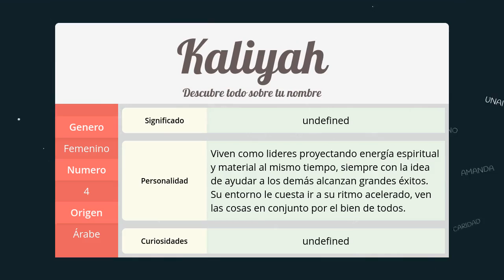Significado de Kaliyah, nombre Árabe para tu bebe niño o niña (origen y personalidad)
Descubre el significado del nombre (Árabe) Kaliyah y el origen de su procedencia. En la fuente original podras descubrir la personalidad y algunos datos curiosos del nombre para tu bebe.